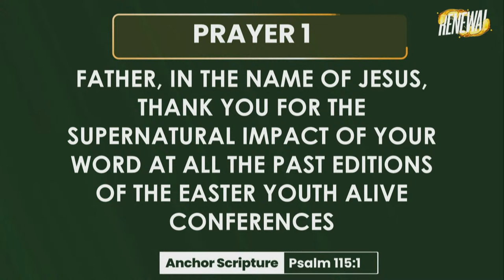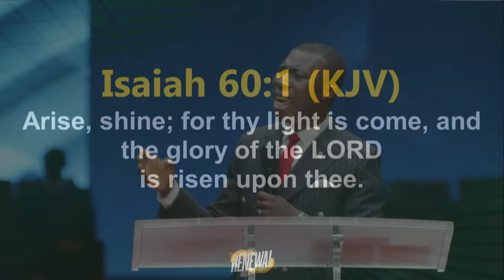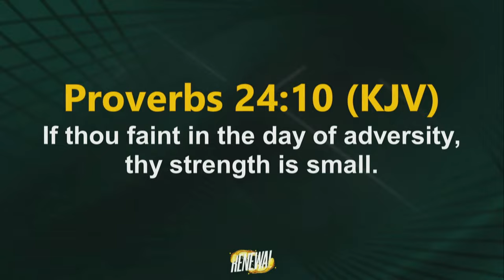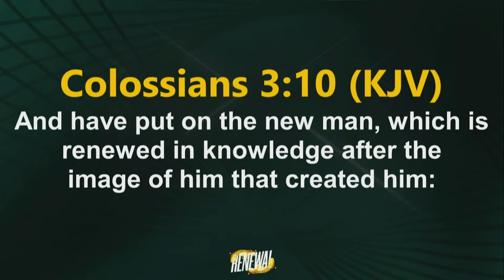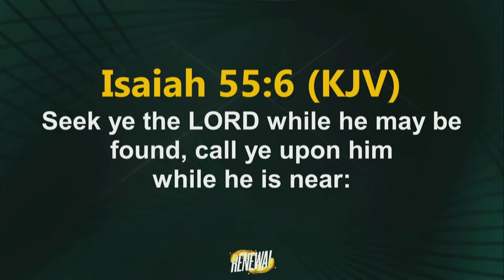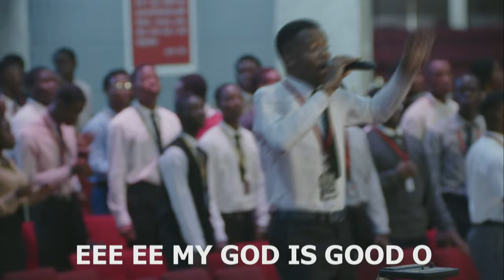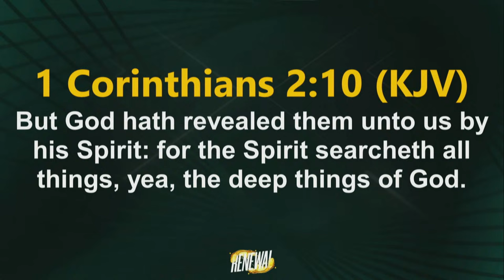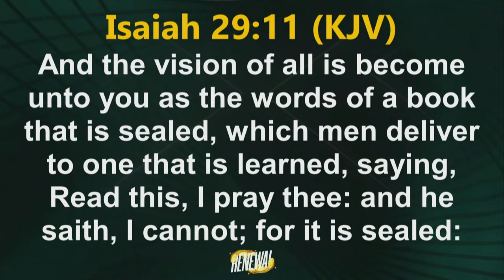EYAC2024 : EASTER YOUTH ALIVE CONFERENCE 2024 | DAY1 | 28TH MARCH, 2024 | FAITH TABERNACLE OTA.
Welcome to Our Easter Youth Alive Conference.